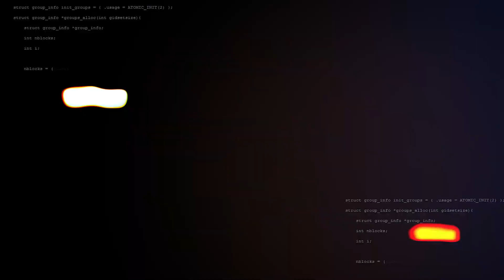THE OG SONGER IN VALORANT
» CREDITS
HIGHLIGHTS  BY KK GAMERS
THUMBNAIL BY SANDYGAMER